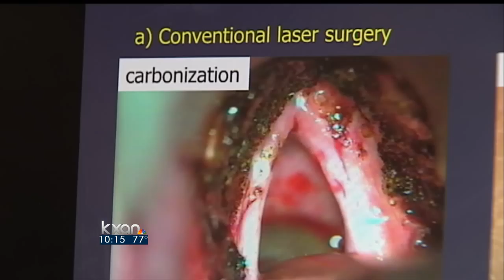UT professor finds way to kill cancer cells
University of Texas Associate Professor Adela Ben-Yaker has developed an innovative way to kill cancer cells without damaging healthy tissue.